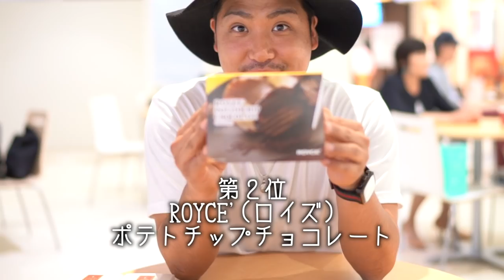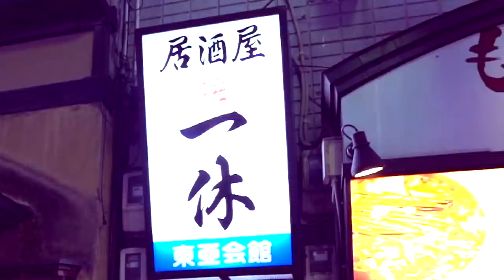【好きなことで、生きて食う】 - TAIKI - GOODmen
編集　TAKEchan

【GOODmen】
HP

・YouTube 【ISOPP channel】